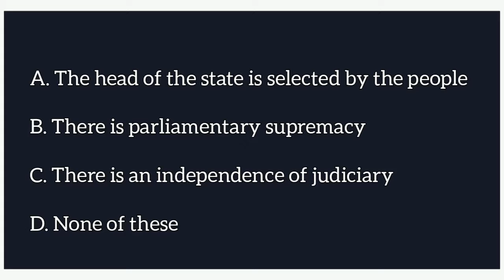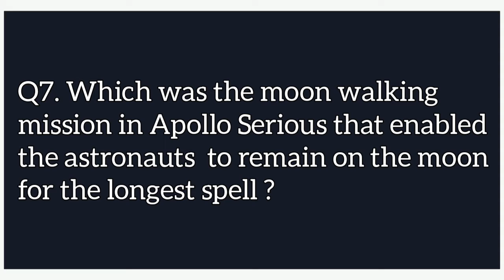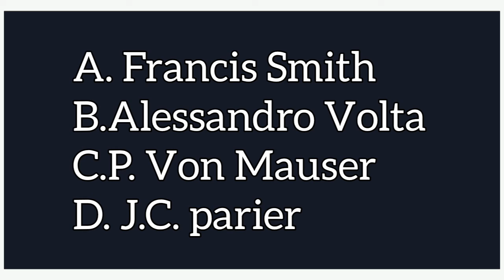General knowledge Questions |Questions for exam|competition based Questions